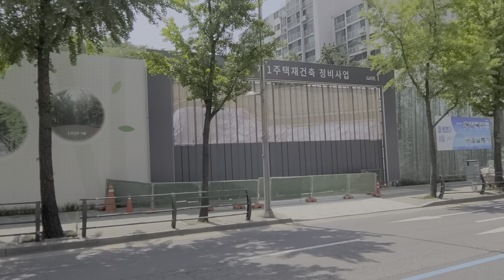서대문역, 영천시장,독립문, 무악재역, 홍제역, 홍은, Seodaemun, Yeongcheon, Independence Gate, Muakjae, Hongje, Hongeun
서울거리, 서대문역, 영천시장,독립문, 무악재역, 홍제역, 홍은사거리, 산골고개, Seoul Street, Seodaemun Station, Yeongcheon Market, Independence Gate, Muakjae Station, Hongje Station, Hongeun Sageori, Mountain Pass,